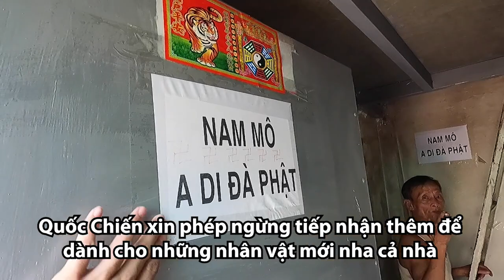Có tiền cũng đành bó tay, người mẹ mắc bệnh lạ bỏ hóa trị đọc kinh khấn phật | QUỐC CHIẾN Channel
- Mời mọi người tham gia fanpage chính thức của Quốc Chiến:
- Mời mọi người tham gia cộng đồng vững mạnh của Quốc Chiến:
- Mời mọi người theo dõi Instgram chính thức của Quốc Chiến

🔴QUỐC CHIẾN Channel là kênh kết nối yêu thương, lan tỏa giá trị nhân văn, thức tỉnh nghị lực sống của Quốc Chiến & Những người bạn. Nếu các bạn có ý tưởng gì hãy comment lại và kênh sẽ thực hiện nha. Hãy subcrise và nhấn thông báo để ủng hộ và đồng hành cùng Quốc Chiến bạn nhé.

Mong mọi người lưu ý hiện tại QUỐC CHIẾN Channel đang là kênh cá nhân, hoạt động độc lập.

Quốc Chiến hướng về những nghị lực sống, giá trị nhân văn, lan tỏa yêu thương. Ngoại từ các trường hợp khẩn cấp đặc biệt, Quốc Chiến không có chủ trương kêu gọi quyên góp tiền.

Trân trọng và cảm ơn mọi người!
Quốc Chiến & Những người bạn

► 🔔SỐ ĐIỆN THOẠI (Momo, zalo, viber): 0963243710

🔴Tài khoản ngân hàng: 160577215 (ngân hàng VP Bank), tên chủ tài khoản: Võ Hoàng Quốc

🔴 Bản quyền thuộc về Quốc Chiến ► Không đăng tải lại dưới mọi hình thức